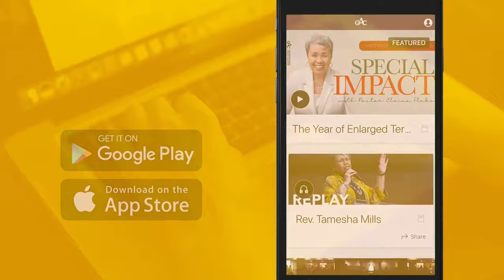THERE'S LIFE AFTER THE CROSS | Pastor Elaine Flake | Allen Worship Experience | Resurrection Sunday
The Greater Allen Cathedral of New York
Sunday, March 31, 2024 | 11:30am

Mobile App: Give
Givelify: “The Greater Allen Cathedral”
Mail: 110-31 Floyd H. Flake Blvd.,(formerly Merrick Blvd.), Jamaica, NY 11433